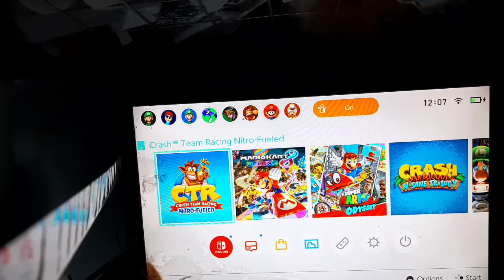Ethan & Isaac PLAY... CTR Episode 2